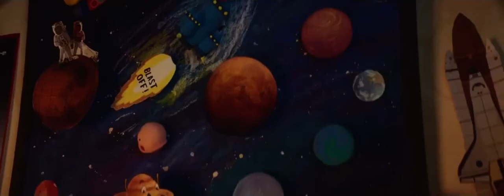OPPO Find X3 Pro 5G Mars Exploration Edition – Official Introduction (China)